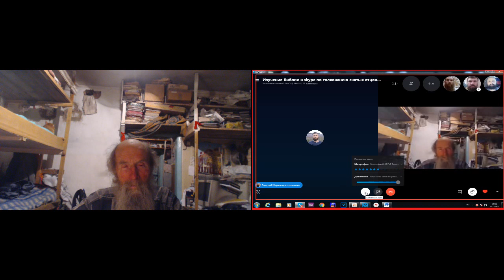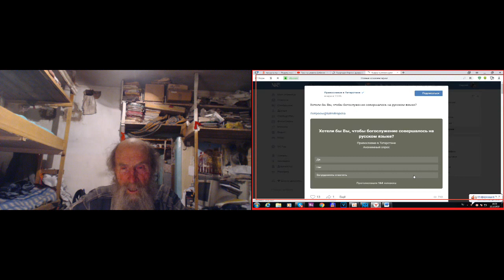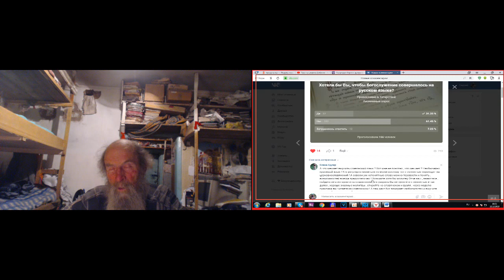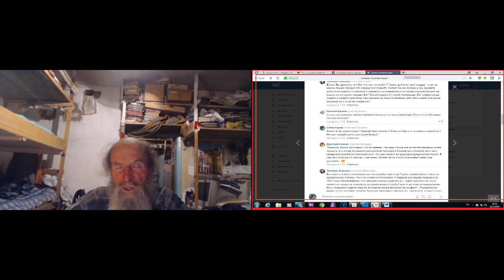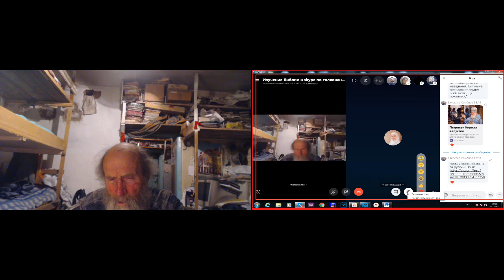Планы на завтра и нужда в молитвенной помощи. 22. 12. 2019